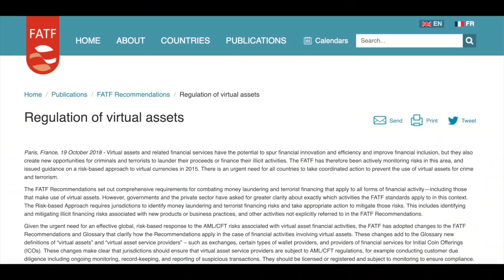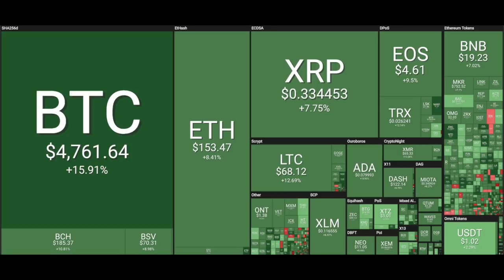New Animated Bitcoin Series, Pakistan regulates Crypto, Bitbns Debit Card || Crypto Samachar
In today’s CryptoSamachar video:

1. BitBNS Crypto Wallet and Debit Card
2. Pakistan Regulates Cryptocurrencies
3. Animated series “Bitcoin and Friends”

Like fact checking, we believe in full transparency as well. Full disclosure, it is just me who slogs day in and day out to keep this website running. My name is Naimish Sanghvi, and I used to make videos before Coin Crunch India. From time to time I hire interns to write articles or manage the social media.